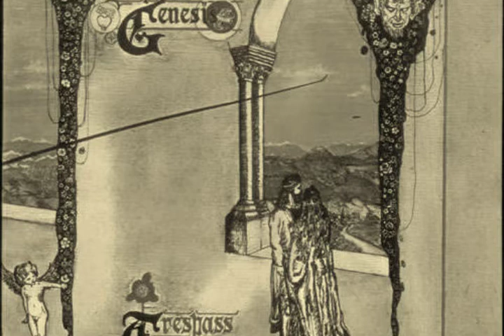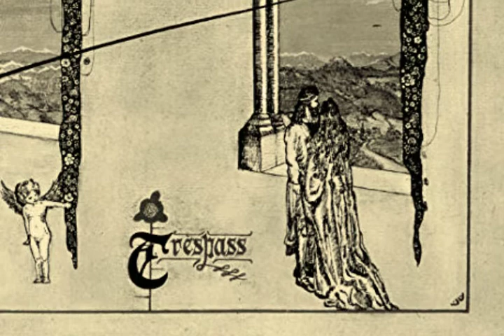Genesis - Visions Of Angels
Dall'album "Trespass", 1970